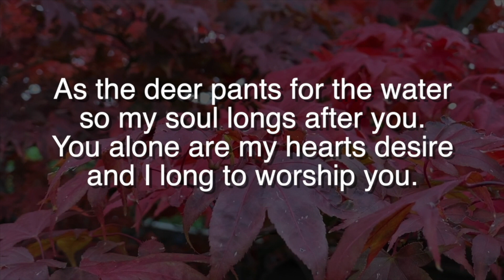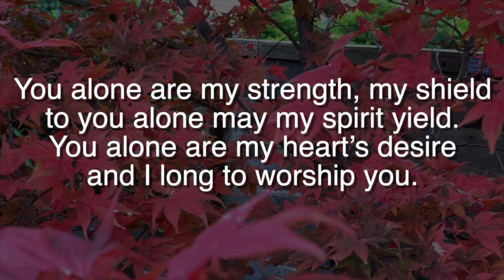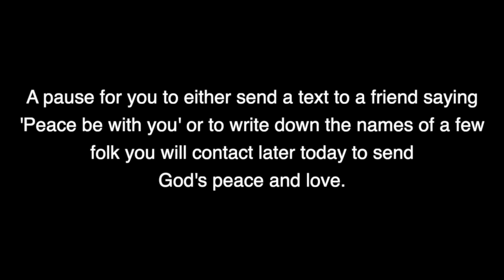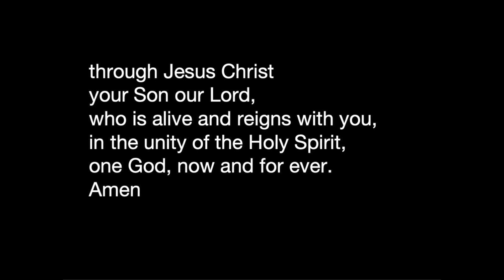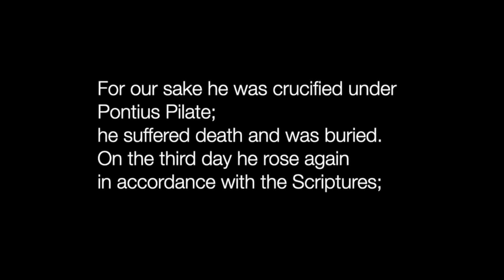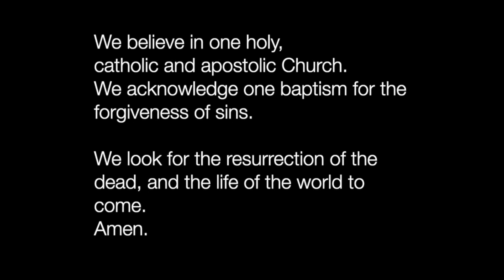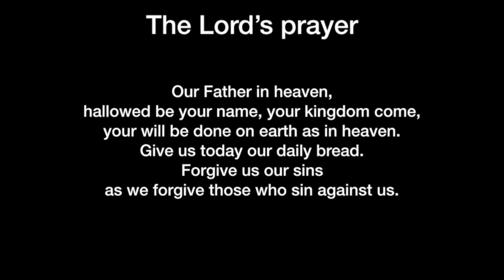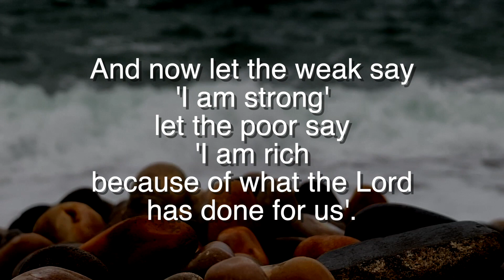17th January 9:15am service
Join us as we worship together and continue our series looking at 1 Thessalonians